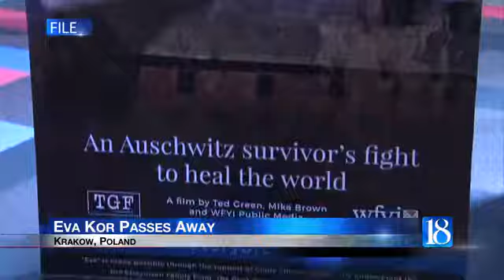Holocaust survivor Eva Kor dies at 85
Holocaust survivor Eva Kor died Thursday morning.